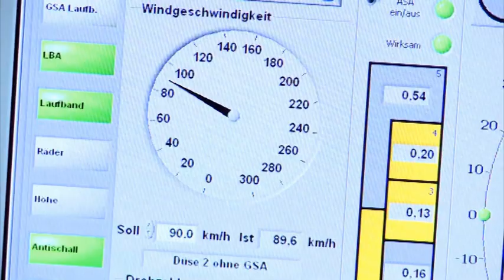Skisprung: DSV-Adler im Audi-Windkanal (04.07.2012)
Auch in diesem Jahr durften die DSV-Skispringer den Audi-Windkanal nutzen, um unter "Laborbedingungen" zu trainieren. Simuliert wurden Absprünge und Flüge mit Geschwindigkeiten zwischen 80 und 100 km/h. Ideale Voraussetzungen für die Athleten, an ihrem kinästhetischen Empfinden zu feilen.

Mit freundlicher Genehmigung von: Audi Kommunikation/Audi AG